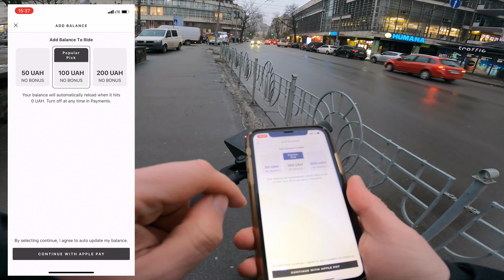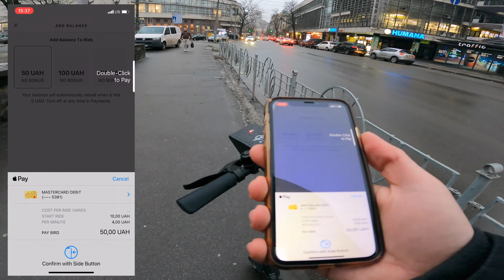Велосипедні доріжки Києва - інспекція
За останній рік в Києві з'явилась велика кількість виділених смуг (велосипедних доріжок) для тих хто їде на велосипеді та самокаті. Я проїхав по 2 паралельним вулицям: Ярославому Валу та Рейтарській, щоб перевірити наскільки комфортно та безпечно тепер вело та самокато-любителям.

Відео з тестуванням першого в Києві сервісу прокату самокатів Bolt Scooters в Києві: